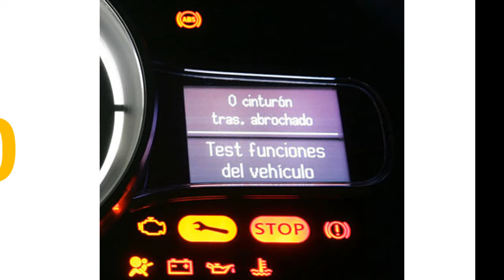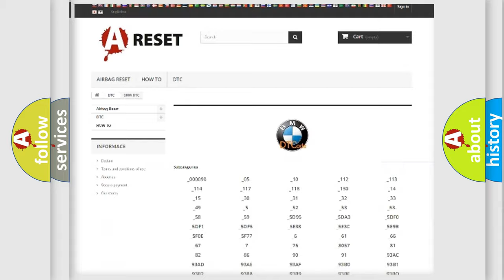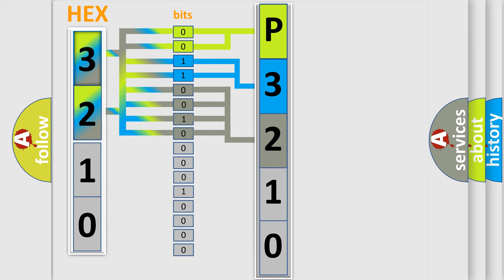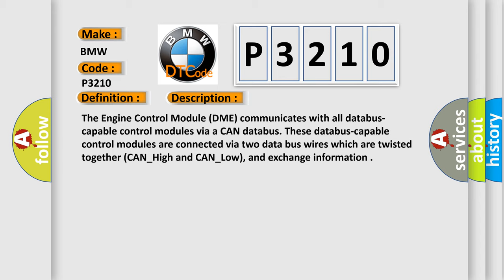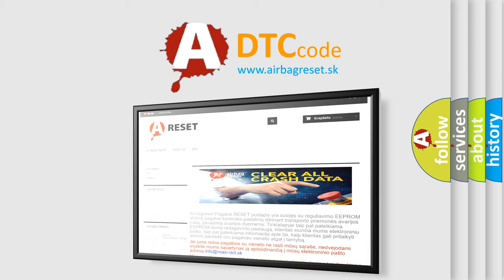DTC BMW P3210 Short Explanation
Contents:
0:21 Basic DTC analysis according to OBD2 protocol standard.
1:48 Insight into programming
2:58 A diagnostically understandable description of the Diagnostic Trouble Code
3:05 Basic error definition

Make:
BMW
Code:
P3210
Definition:
CAN Message Monitoring ASC or DSC Plausibility
Description: